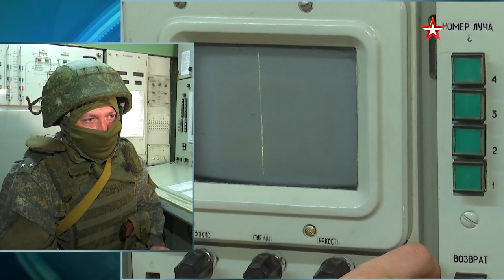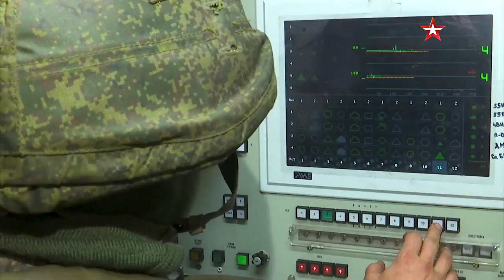Явный «Фаворит»: кадры работы зенитно-ракетного комплекса С-300ПМ2 в ходе спецоперации 2022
Явный «Фаворит»: кадры работы зенитно-ракетного комплекса С-300ПМ2 в ходе спецоперации.

Зенитно-ракетный комплекс способен ликвидировать «Точки-У», беспилотники и авиацию ВСУ.

Source image in video: Tvzvezda